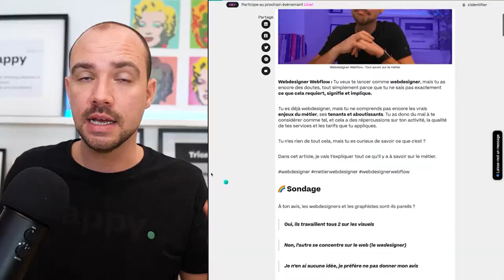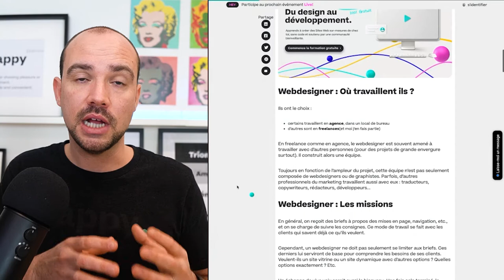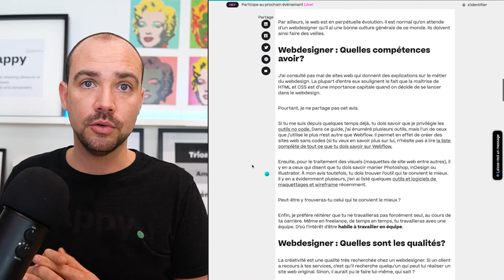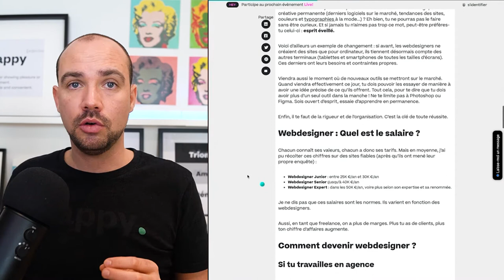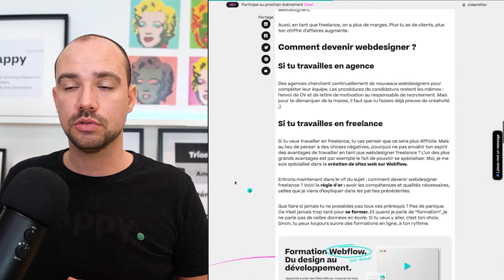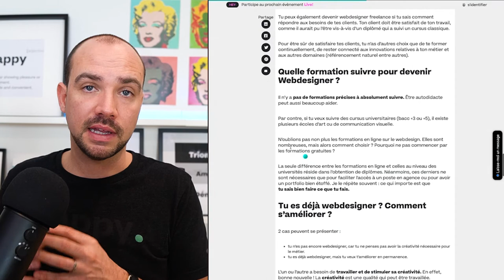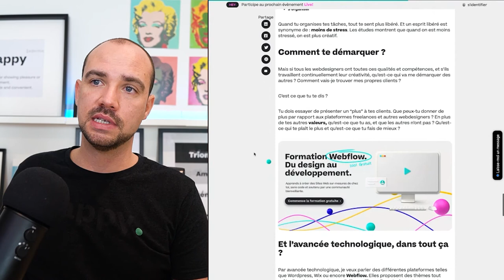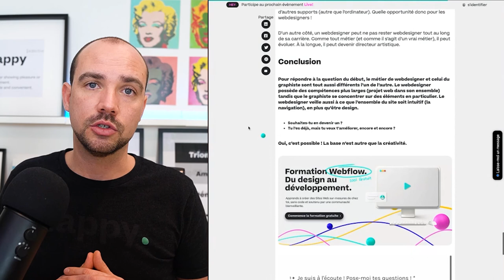WEBDESIGNER Webflow Tout savoir sur le MÉTIER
// À propos
Webdesigner Webflow : Tu veux te lancer comme webdesigner, mais tu as encore des doutes, tout simplement parce que tu ne sais pas exactement ce que cela requiert, signifie et implique.

Tu es déjà webdesigner, mais tu ne comprends pas encore les vrais enjeux du métier, ses tenants et aboutissants. Tu as donc du mal à te considérer comme tel, et cela a des répercussions sur ton activité, la qualité de tes services et les tarifs que tu appliques.

Tu n’es rien de tout cela, mais tu es curieux de savoir ce que c’est ?

Dans cet article, je vais t’expliquer tout ce qu’il y a à savoir sur le métier.

🌈Sondage
À ton avis, les webdesigners et les graphistes sont-ils pareils ?

Oui, ils travaillent tous 2 sur les visuels
Non, l’autre se concentre sur le web (le wedesigner)
Je n’en ai aucune idée, je préfère ne pas donner mon avis
En tout cas, je t’invite vivement à me partager ton avis en commentaires ! Nous avons sûrement des points de vue différents. 🌈❤️

// TimeStamp
0:00 Intro
0:47 Sondage : À ton avis, les webdesigners et les graphistes sont-ils pareils ?
1:47 Sommaire
1: 40  Les types Webdesigners : Où travaillent ils ?
2:53 Les missions
4:35 Le profil d'un Webdesigner
5:22 Les compétences
6:52 Quelles sont les qualités ?
8:50 Salaire : Agence # Freelance
9:35 Comment devenir webdesigner ? En agence # En freelance
11:40 Les formations à suivre pour devenir Webdesigner
12:40 Tu es déjà webdesigner ? Comment s’améliorer ?
14:00 Organisations : C'est cruciale
14:35 Se démarquer
15:42 La technologique
16:30 Conclusion Agence ou Freelance

// Hello 👋

// SOCIAL

// COPYRIGHT
Musique